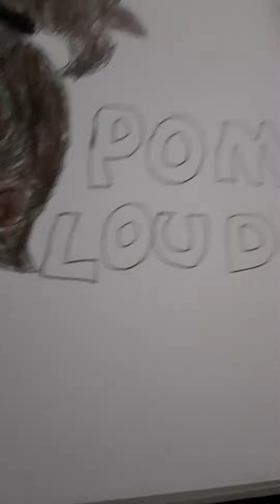a girl that I made myself her name is pom and her last name is loud and a cutie mark from mlp